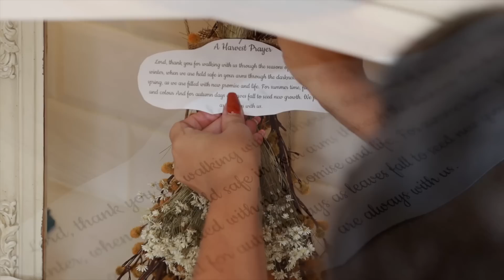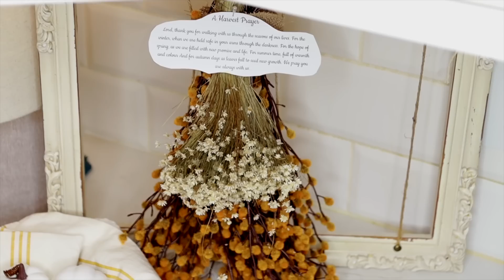The Calming Autumn Kitchen | Fall Decorating Ideas for Cozy Autumn Nights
Welcome to the The Carriage House!🏡 Come along and decorate with me for fall in our slow living  kitchen on the northern plains of Iowa. Join me as we create a calming atmosphere and celebrate the simple joys of everyday life during this upcoming autumn season.

Xoxo, Bekah

Recipes will be posted this weekend!

Visit my online general store here! Fall items coming soon:)

"I Remember Well" by Cody Francis
"Precious" by Clarence Reed
"Jane" by Peter Sandberg
"Mika's Journey" Lama House
"Golden Things' by Kylie Daily